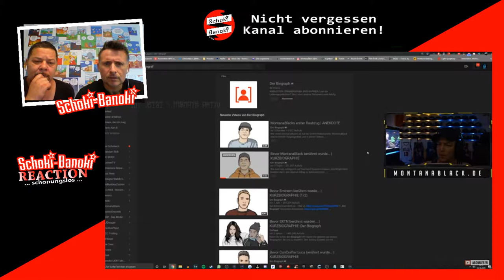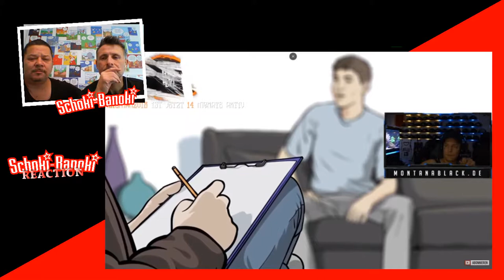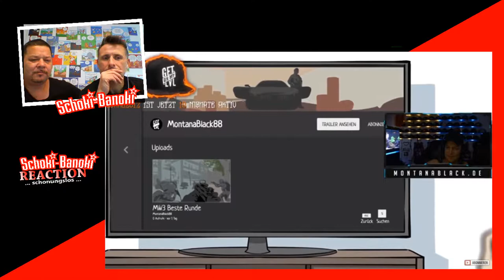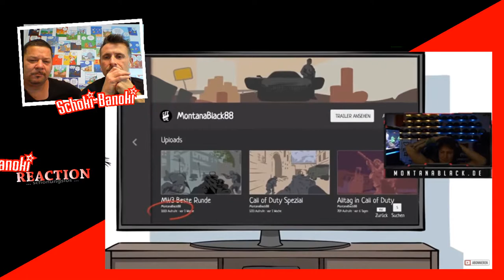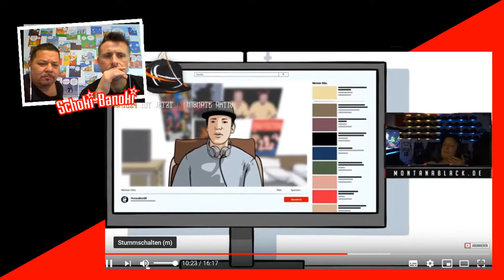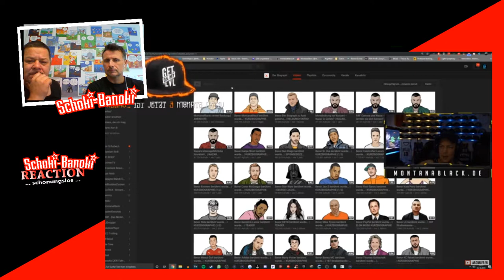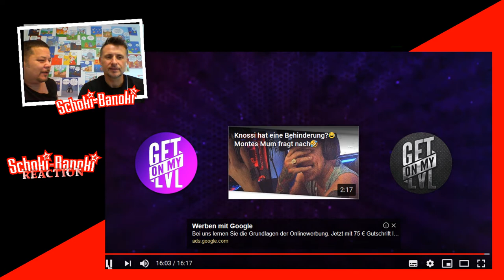MontanaBlack REAGIERT auf seine Kurzbiographie😱 MontanaBlack Reaktion | Reaction